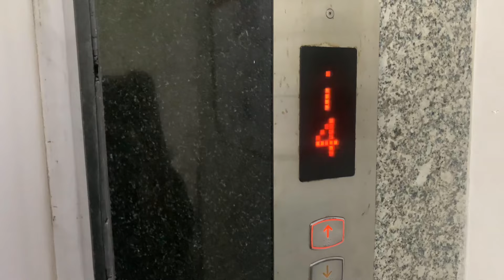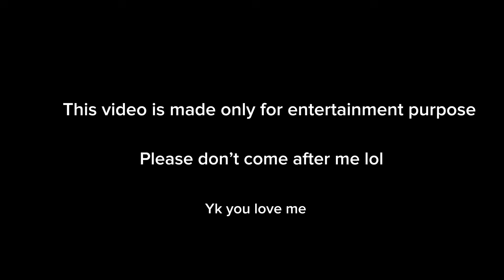LAST SUMMER : Chinese food | Teej celebration I Friends outing☀️🥢👯🤌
Procrastinated so much that my Teej video is only coming out after Tihar! Now you all get the true meaning behind my username 😂
Hi I’m just another random Nepali girl who make silly videos about her silly life.
This is my insta id if you guys want to maybe check it out ?